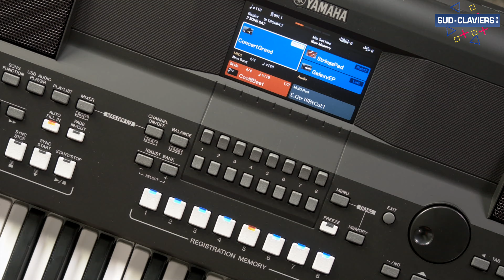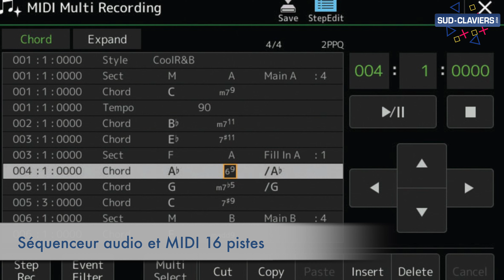Yamaha PSR-SX600 : Présentation complète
Un clavier compact, disposant de sons de qualité, arrangeur, séquenceur, audio, amplifié dans un budget raisonnable, c'est possible.
Yamaha propose le SX600, un petit clavier qui à tout d'un grand !
Arnaud vous propose de découvrir cet instrument à travers cette vidéo.

0:00 1:12 Introduction
1:13 1:44 Présentation
1:44 2:18 Sonorités
2:18 3:57 Utilisation
3:57 5:31 Effets
5:31 6:31 Arpeggiateur
6:31 7:37 Multipads et Audio
7:37 8:07 Enregistrement
8:07 9:42 Connectique et application
9:42 11:28 Performances